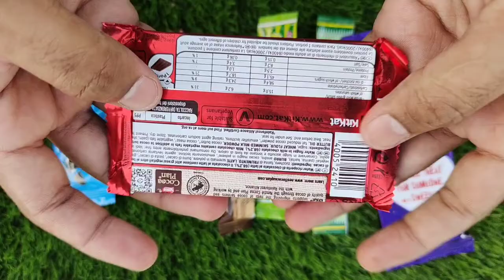Some Lot's of candies | Satisfying Video